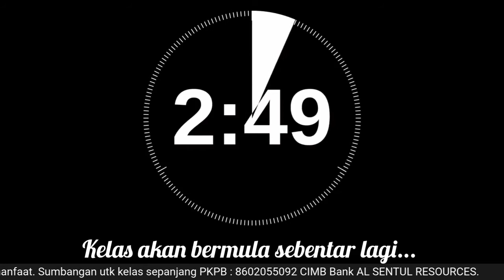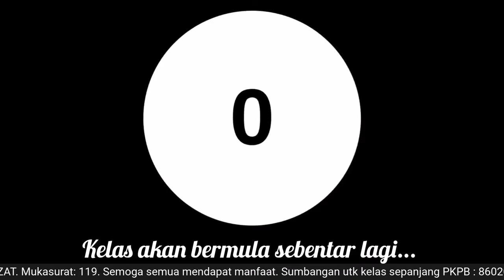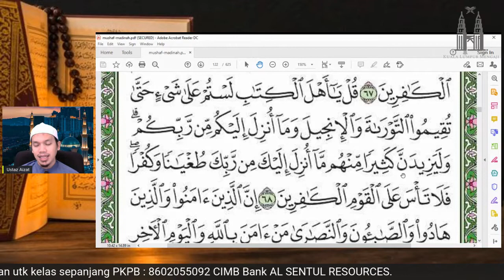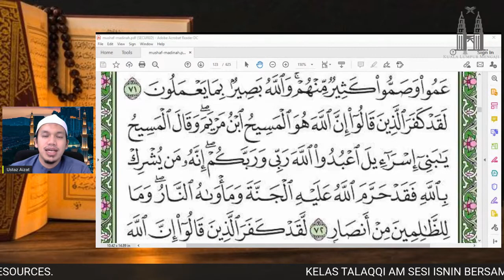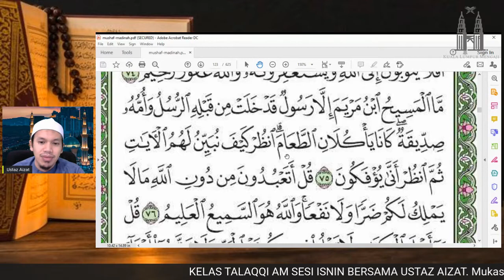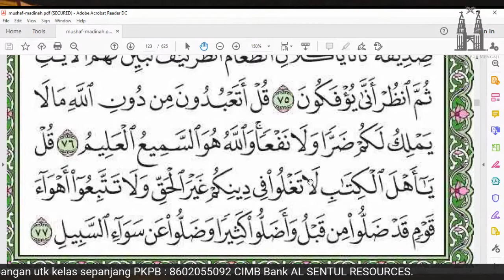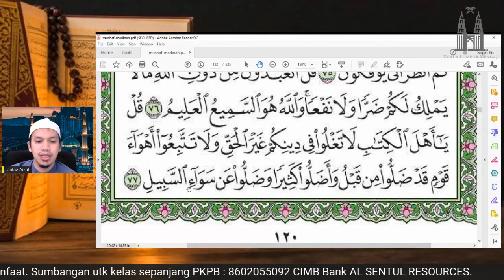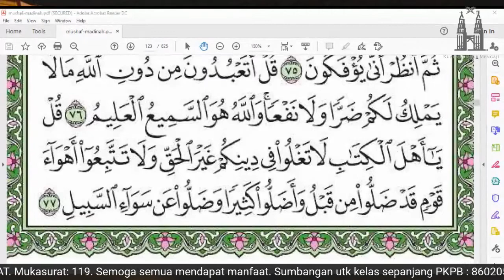KELAS TALAQQI SESI ISNIN BERSAMA USTAZ AIZAT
Kelas Talaqqi Am Sesi Isnin. Malam ini kita sambung bacaan Surah Al Maidah pada muka surat 119.

Semoga semua mendapat manfaat.